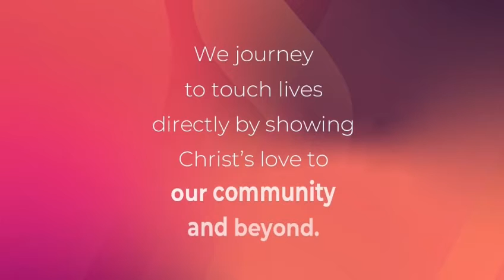Unveiling Rekindle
We are fired up
- For God
- For Worship and
- For Our Community